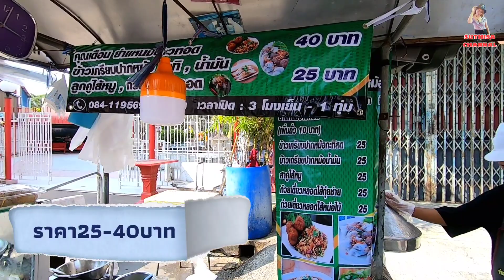กะทิฉ่ำ‼️แป้งสด หนึ่งเดียวในนครปฐม ที่นี่ที่เดียว สูตรเด็ดจากโคราชนานกว่า 30ปี🔥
ร้านป้าเดือน ขายมานานกว่า30ปี ร้านเด็ดคนในพื้นที่ ข้าวเกรียบปากหม้อ ราดกะทิฉ่ำๆ 5เมนูเด็ด เมนูแนะนำ ยำแหนมข้าวทอด ข้าวเกรียบปากหม้อราดกะทิ ราคา25-40บาท ขายทุกวัน พิกัดชุมชนราชวิถี อ.เมือง จ.นครปฐม
สอบถามเส้นทางโทร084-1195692 ป้าเดือน
ตลาดโอเดี้ยน นครปฐม